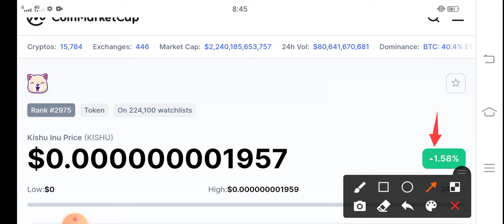Kishu inu Today News! || Kishu Price Prediction! Kishu latest News Today